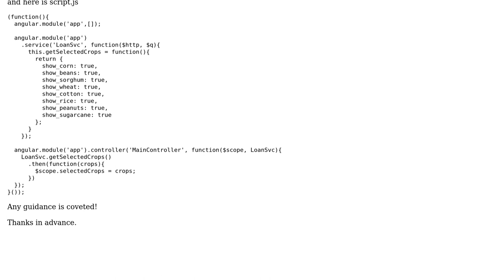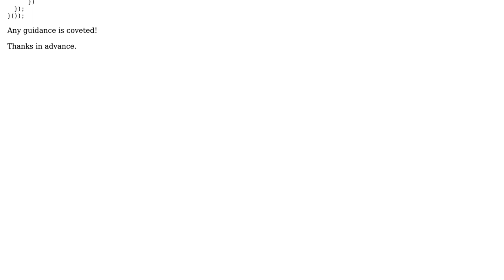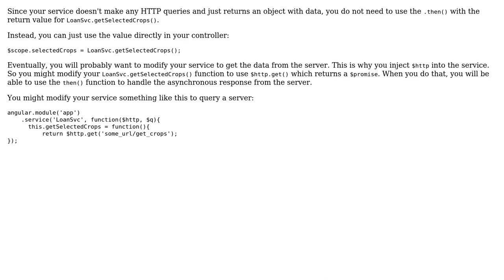AngularJS: Unable to access a service method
With thanks & praise to God, and with thanks to the many people who have made this project possible! | Content (except music & images) licensed under CC BY-SA | Music | Images & others | With thanks to user Sunil D. user jgravois and the Stack Exchange Network Trademarks are property of their respective owners. You are responsible for your own actions.